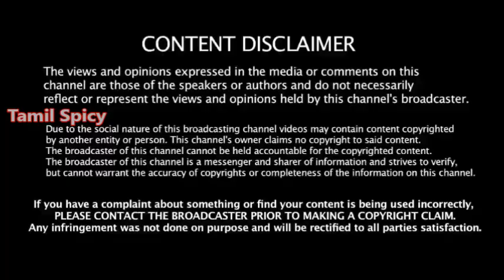"கை விட்ராதிங்க" -கெஞ்சிய கேப்டன் -பணிந்த பாமக-மெகா கூட்டணி -கதிகலங்கிய அதிமுக